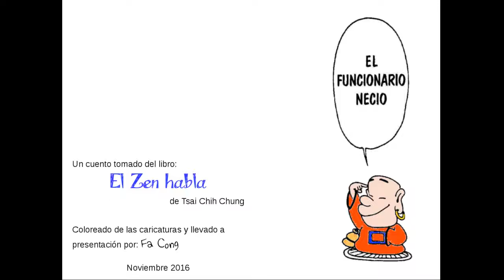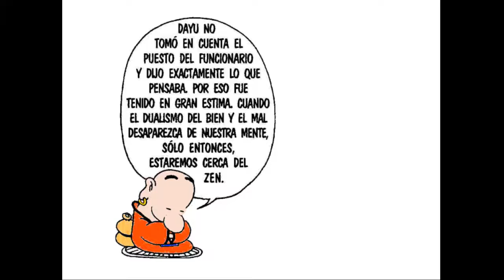El funcionario necio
El Funcionario necio. Otro cuento del libro de Tsai Chih
Chung, El Zen habla.